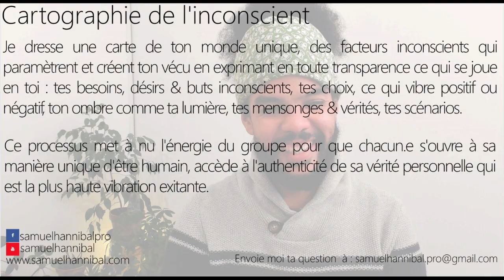J'ai des sinusites à répétition et un mal de tête récurrent depuis deux mois